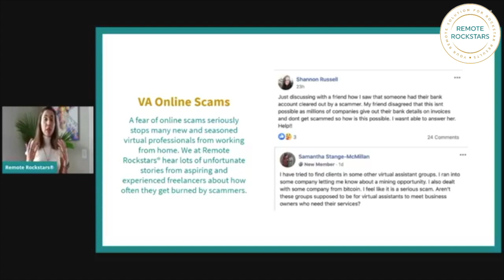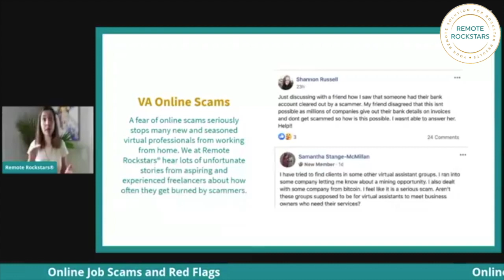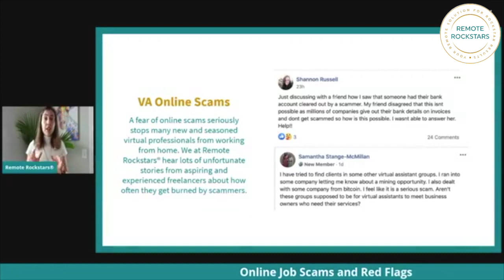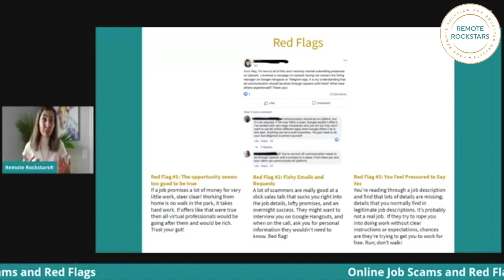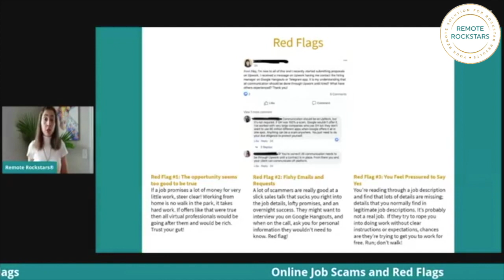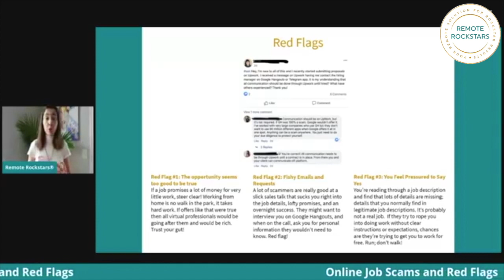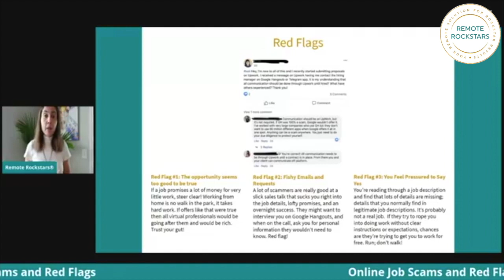How To Avoid Online Scams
A fear of online scams seriously stops many new and seasoned virtual professionals from working from home. We at Remote Rockstars® hear lots of unfortunate stories from aspiring and experienced freelancers about how often they get burned by scammers.

🌟 Connect with Remote Rockstars!

🌟 Sign up for our mailing list to receive your FREE downloadable checklist of the Top 10 Best Ways To Market Your VA Services In Current Times!